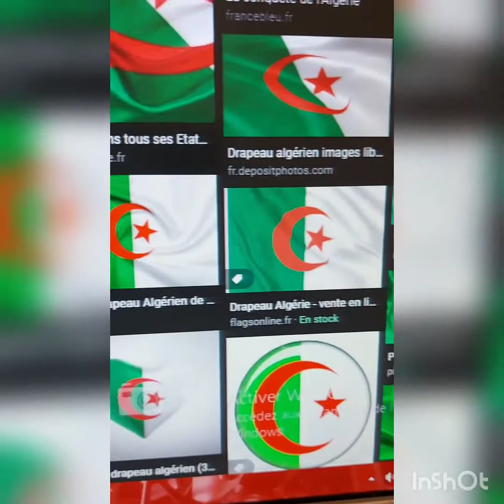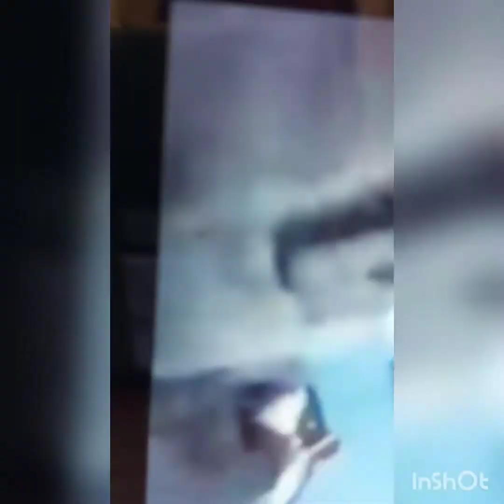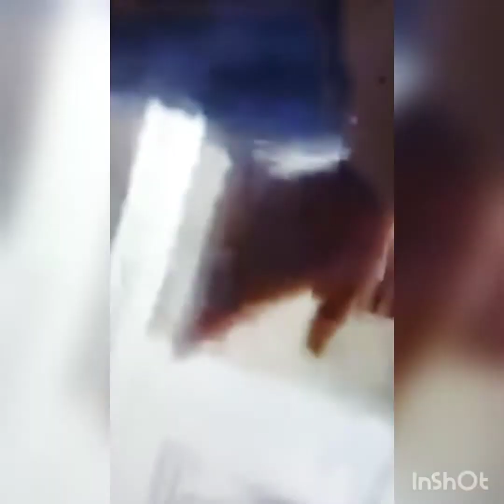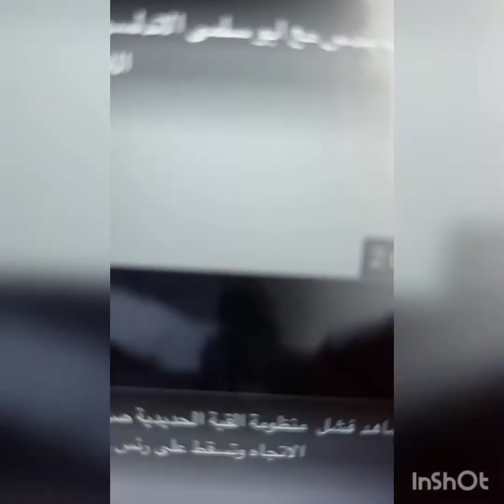zitout حيا الله الاحرار سبع و لا دجاجة؟😂😂😂😂😂😂😂